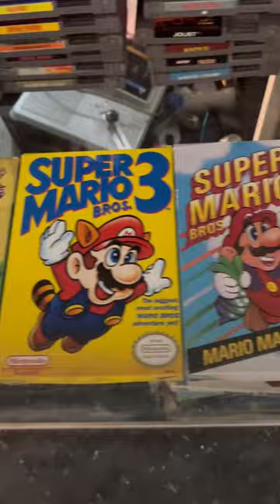A visit to Forest Fair Mall, an abandoned mall with only one store Arcade Legacy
Exploring an abandoned mall with a secret arcade. Forest Fair, Cincinnati Mills, Forest Park, whatever you call it has @ArcadeLegacy